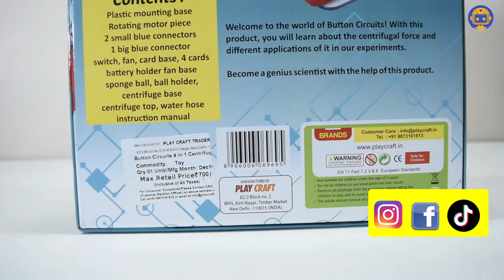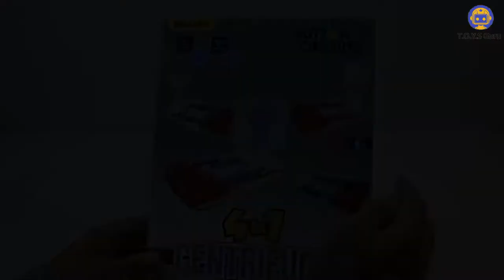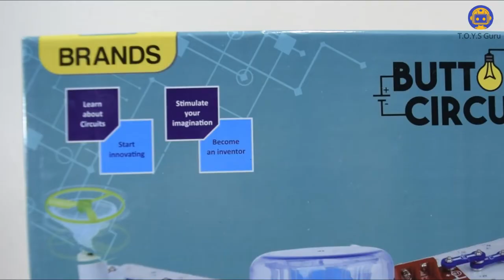4 in 1 centrifuge Kit and Science Experiment Circuit Game for Kids, Button Circuit Game | STEM TOYS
TOYS GURU- Unboxing and Reviews

Price:- MRP  470
You can Buy This centrifuge kit  from Offline Market

Address
Pink Bubble, Shop No. 34B Jhandewalan Market, New Delhi 110055

Description about this Kit :-
Give your child an exciting, hands-on introduction to electronics with this kit and let them have fun learning to build circuits with these colorful electronics discovery pieces that easily snap together.

Grow As You Go: Because the projects are arranged in order of complexity, kids can build on their skills as they progress through the manual.
Learn all about open circuits, closed circuits, parallel circuits, etc., with no tools required

Lots of Fun: Can be used to make interesting circuits, encouraging educational play that teaches your little one about electricity

Experiments/Projects: This set offers do-it-yourself projects that will give your child an entertaining, concrete education on how electronics work
With its easy-to-follow instruction manual snap pieces together on the board provided to make circuits that work

EARLY STEM (Science, Technology, Engineering, Math) Development: This kit is an open-ended toy to construct, engineer, explore and experiment